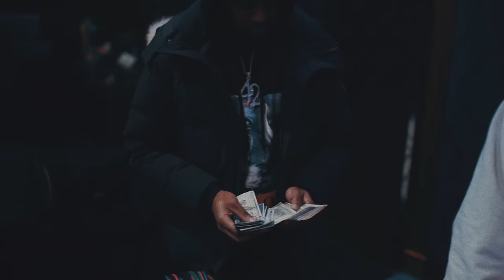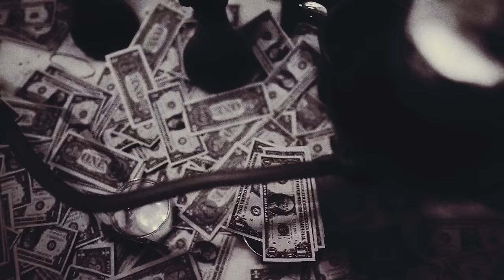42 Dugg - 4 Gang (Official Video)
From the album, "Young and Turnt". Out Now.

Shot by @JerryPHD